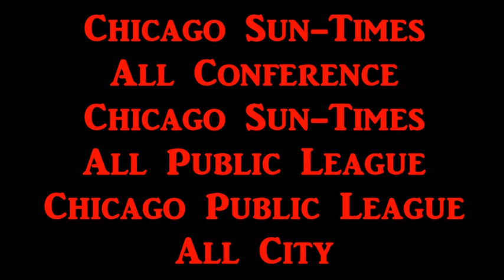Chris Covington 2013 Football Highlights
Chris Covington
Al Raby High School
Chicago, IL
2013 Football Highlights